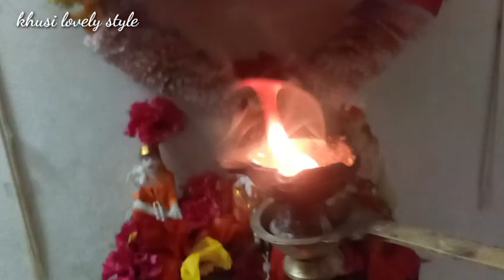ମୁଁ କେମିତି ସକାଳ ର ପୂଜା କରେ | daily morning ପୂଜା | Happy sabitri | khusi lovely style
sabitri pooja#
daily pooja#
sabitri brata#
morning pooja#
sabitri pooja#
odia bohu#